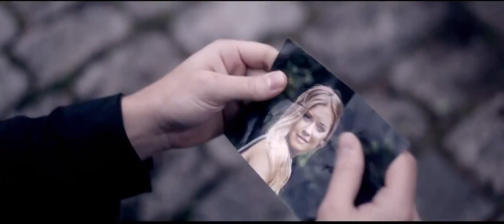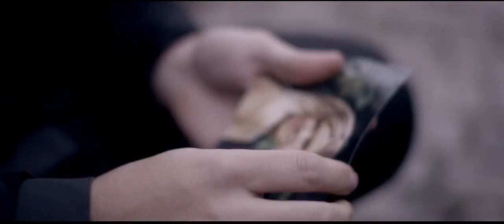Eric Saade Miss Unknown Official Music Video